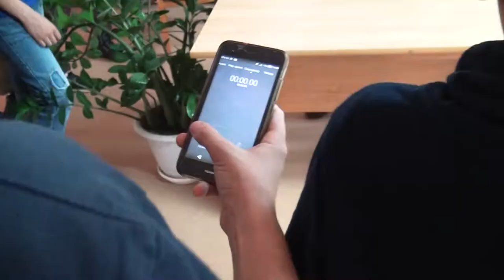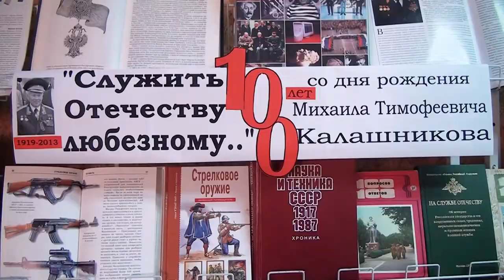Десна-ТВ: «Прикоснуться к легенде»: мастер-класс по «сборке-разборке» автомата Калашникова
10 ноября исполняется 100 лет со Дня рождения создателя всемирно известного автомата – Михаила Калашникова. В честь этого события, 17 октября, в центральной библиотеке Десногорска для воспитанников ФОК «Десна» прошел мастер-класс по «сборке-разборке» знаменитого автомата.